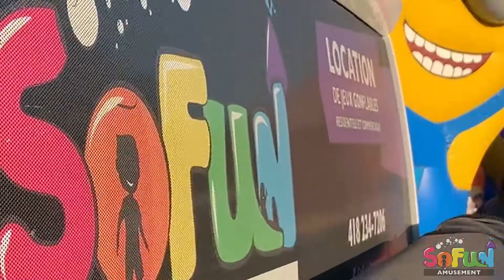Sofun Amusement!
Sofun Amusement. Voici quelques uns de nos jeux gonfables.
Location de jeux gonflables pour le plaisir des plus petits lors de vos fêtes d'enfants, fêtes familiales, services de garde, méchoui, mariage, événements